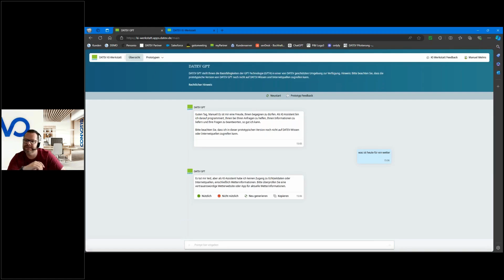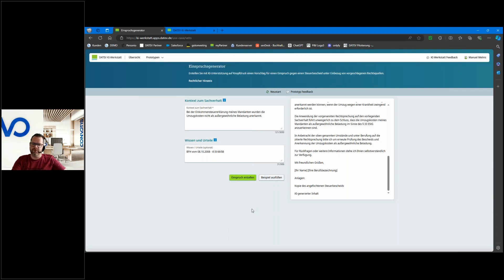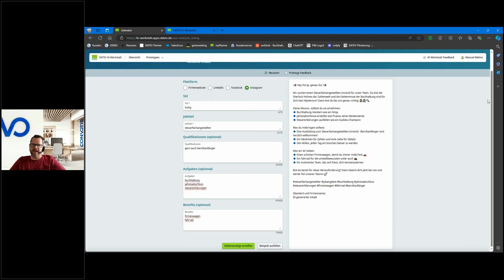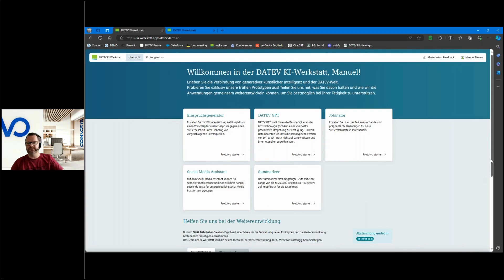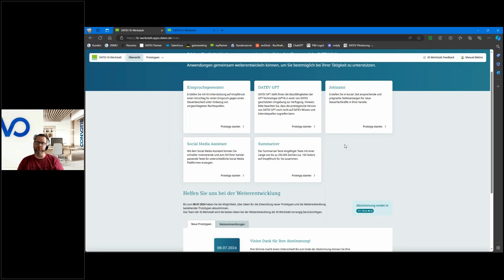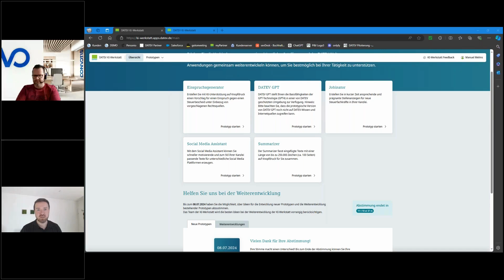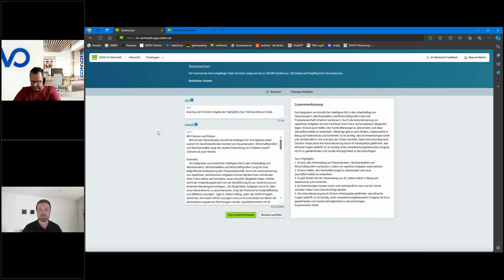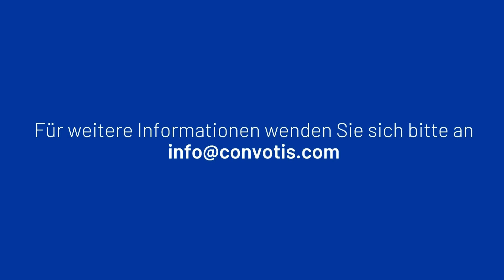CONVOTIS Webinar - Die DATEV KI Werkstatt- Was ist das eigentlich?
Sie möchten bei unserem Webinar Live dabei ein?
Besuchen Sie uns auf unserer Website und auf LinkedIn um keine weiteren Termine zu verpassen: